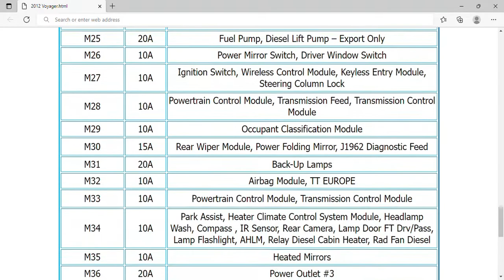2012 Lancia Voyager Fuse Box Info | Fuses | Location | Diagrams | Layout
2012 Lancia Voyager Fuse Box Info | Fuses | Location | Diagrams | Layout